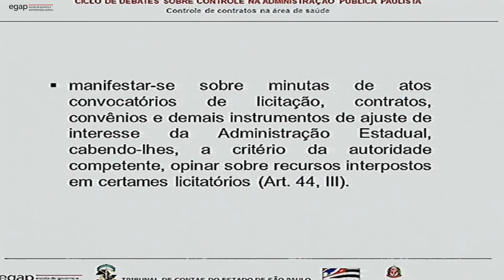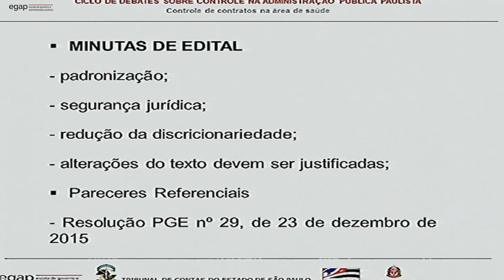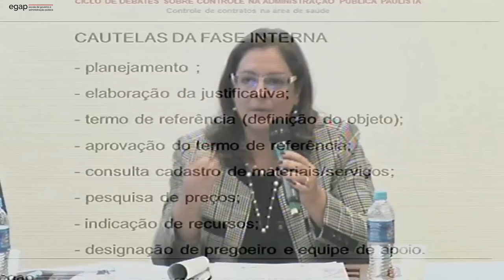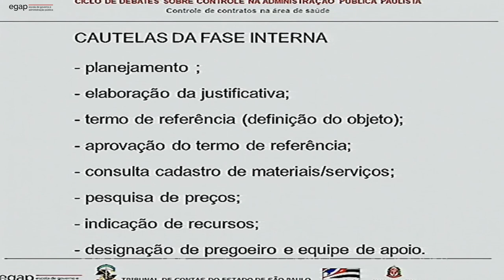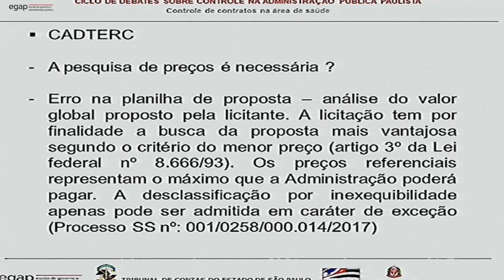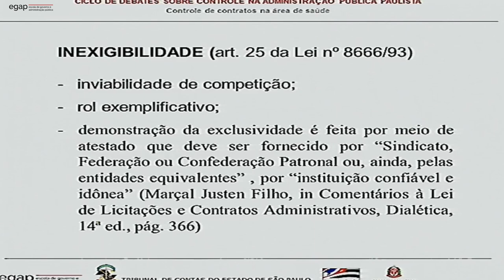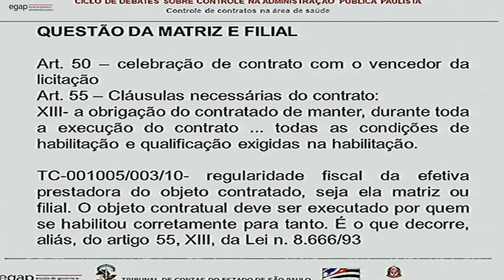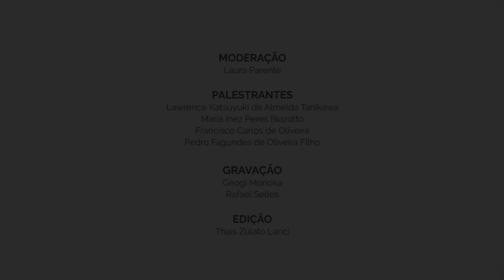Controle de Contratos na Área da Saúde – ID 170 [bloco 2]